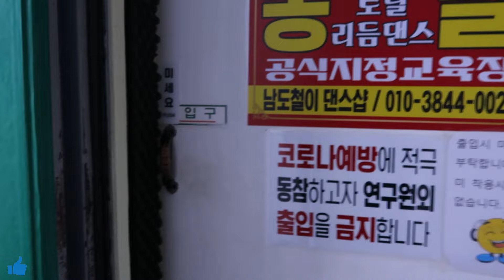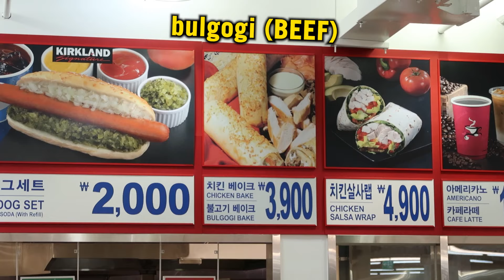Exploring the most DANGEROUS neighbourhood in SEOUL VLOG (police interview, murder & prostitutes) 🇰🇷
hey
When I googled the most dangerous neighbourhood in Seoul, Yeongdeungpo-gu was the top results with the highest murder rate. I went to explore the area to find some danger, explore some old derelict buildings and have lunch. In Korea, prostitution is illegal, but there is a red light district in this area and I saw the police walking down the main red light district street. I stopped them for a chat and also explored an abandoned prostitution room.